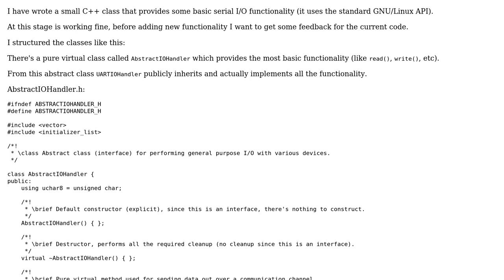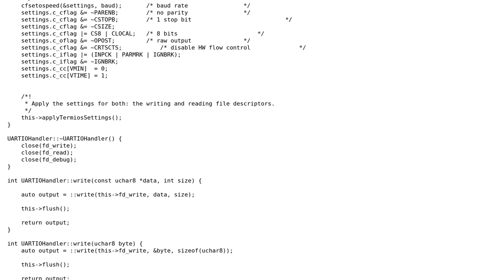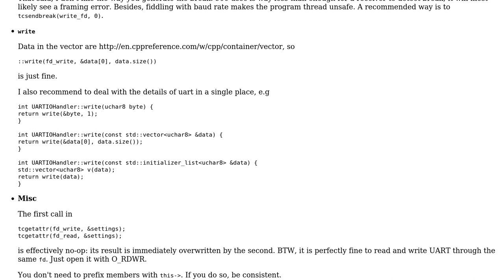Basic GNU/Linux C++ serial I/O class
With thanks & praise to God, and with thanks to the many people who have made this project possible! | Content (except music & images) licensed under CC BY-SA | Music | Images & others | With thanks to user vnp user Mat user Marius Marusanici and the Stack Exchange Network Trademarks are property of their respective owners. You are responsible for your own actions.